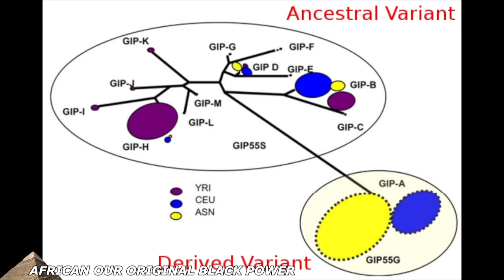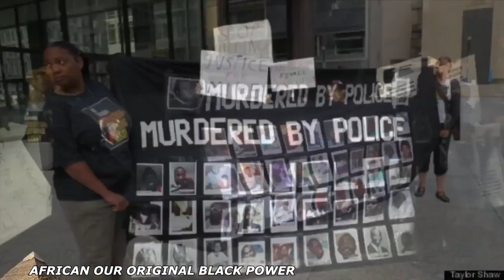3of4 The Trap of Hip Hop Music, TV & Movies